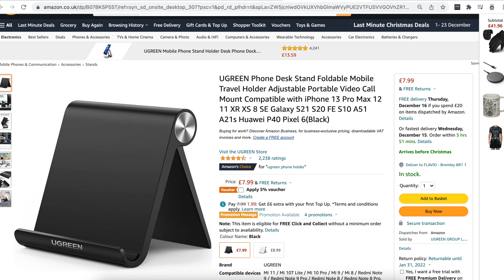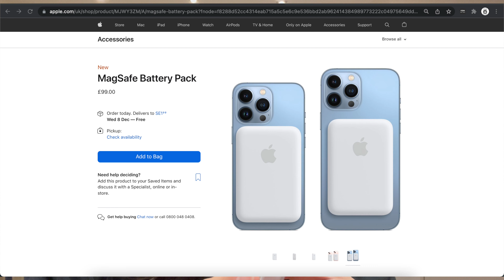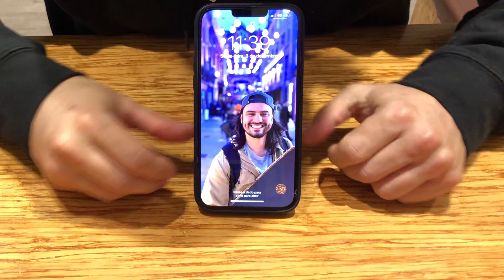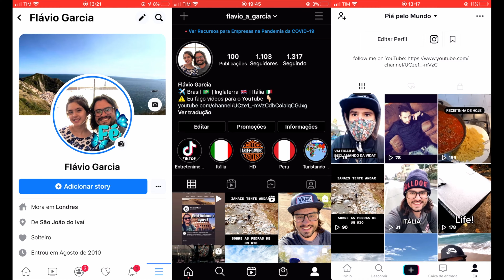BATERIA MAGNÉTICA ANKER MagGo 622 PARA IPHONES 12/13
Comprei uma bateria magnética, o modelo MagGo Anker 622 para Iphone. Este equipamento possui muitas vantagens, é portátil e seu designe se alinha com o Iphone.

O equipamento foi adquirido na Amazon, e o vídeo trata-se de unboxing e primeiras impressões. Fiz questão de demonstrar todos os itens da caixa e os modos de recarga.

As primeiras impressões foram favoráveis, porém um desconforto já sabido se mostrou bastante presente, o fato desse equipamento esquentar muito.

Confiram esse vídeo de tecnologia, e não vá vacilar, curta esse vídeo e venha com o Piá.

✌️ Obrigado!!!
🙋🏼‍♂️ Flávio Garcia
💻 Empreendedor Digital e Videomaker 🎥